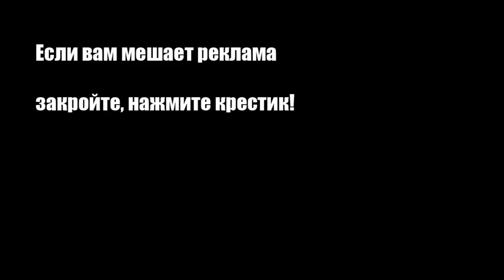Сангрия из белого вина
Летнюю сангрию можно готовить с любыми сезонными фруктами.